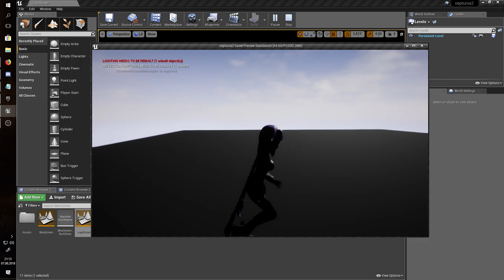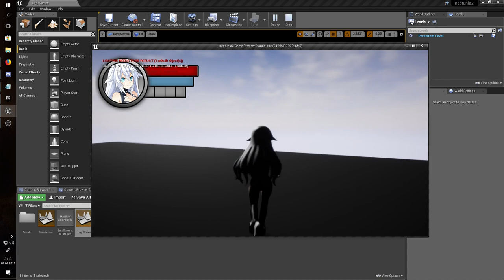Unreal Engine 4 - "mydimension_neptunia" demo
well, 2-3 days of work, and this is the result.
EDIT: So, this is more like "walking simulator" than an actual game, because I've made it in 3 days only. Don't expect that this will become a high-budget game, because first - I don't have any money (models are from model-resource webside, animations are from mixamo - so all of these cost me nothing) and I don't want to invest in this game, Second - The project is named "my-dimension_neptunia", because it's more like my programming course to learn more about UE4 than actual game. I don't have any goal to this game yet, but this will be probably a RPG-based game. But as I told, don't expect from this a new IF/CH nep game, this is casual project created by one person. See ya!